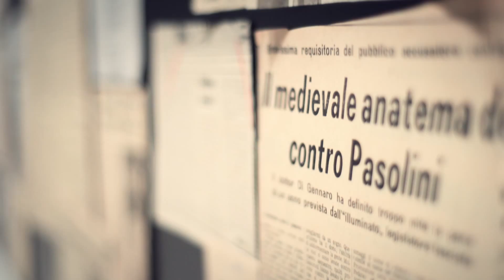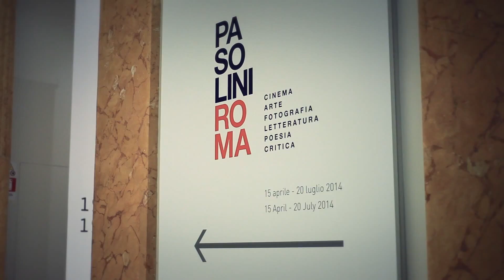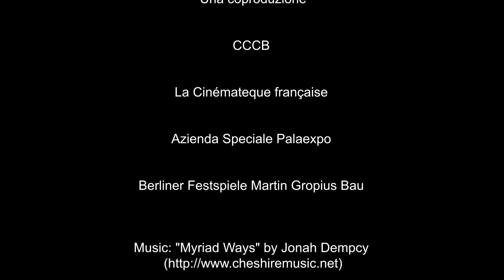Pasolini Roma | Jordi Balló, curatore della mostra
Per Pasolini Roma non fu semplicemente uno scenario cinematografico o un luogo in cui vivere. Con questa città egli ha avuto una relazione passionale, fatta di sentimenti misti di amore e odio, di fasi di attrazione e rifiuto, di voglia di allontanamento e di piacere del ritorno. Le circostanze difficili del suo arrivo a Roma lo hanno catapultato in un mondo e in una lingua non suoi, appartenenti ai sottoproletari delle borgate in cui la precarietà della sua situazione economica lo costringeva a vivere. Dalla scoperta di questo universo del tutto nuovo nascerà un'ispirazione potente ed è lì che Pasolini troverà, senza doverli cercare, i soggetti dei suoi primi romanzi e film. In seguito, per il Pasolini uomo pubblico e analista instancabile dell'evoluzione della società italiana, Roma sarà il principale punto di osservazione, il suo permanente campo di studio, di riflessione e di azione. Sarà anche il teatro delle persecuzioni che il poeta dovrà sempre subire da parte dei poteri di ogni genere, e dell'accanimento dei media che per 20 anni lo trasformeranno nel capro espiatorio, nell'uomo da demolire, a causa della sua diversità e della radicalità delle sue idee sulla società italiana.
Al Palazzo delle Esposizioni dal 15 aprile al 20 luglio 2014.